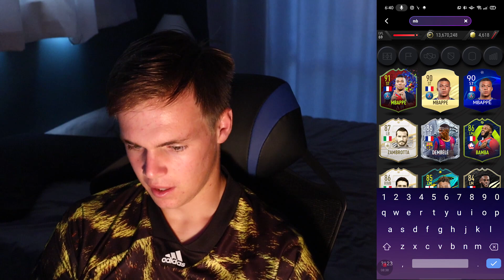HOW TO *PREPARE* FOR TOTY!!!! MADFUT FIFA 21 PREPARATION